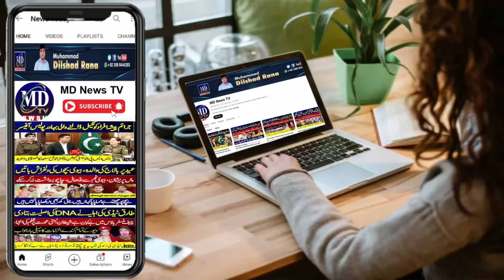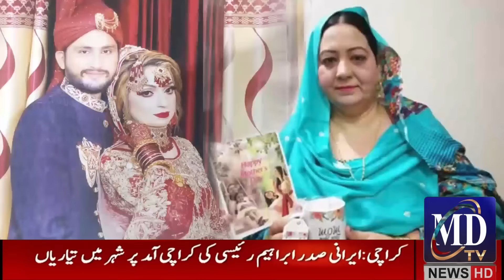حاملہ بہو کا قرآن پاک اٹھائے پہلا انٹرویو || بچہ بھی حلالی || میں بھی پاک دامن ہوں || MD News Tv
Sotelay Betay Ne Behnoi Ko Sath Mila Kar Mara
Bacha Halali Hai , Mai Pak Daman Hou

MD News Tv Brings The Best of Social Issue that Cover the Life of a Common Person .also MD News Tv when you will find true Stories behind and beyond national and international Affairs.
Anchor / Journalist Host: Rana Dilshad
Welcome to the MD News Tv Official page